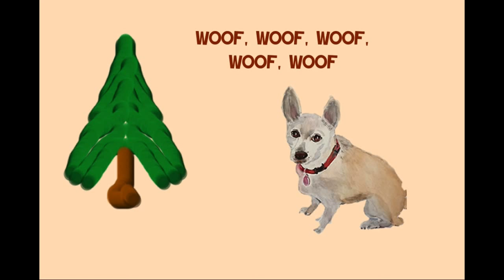Bringing Home a Baby Bumblebee - Dr. Jean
Bringing Home a Baby Bumblebee - Fun Song from Dr. Jean - Baby Bumblebee

Dr. Jean also sings, "The Banana Dance," a popular YouTube song about avocados, oranges and guacamole.

Has anyone ever told you that you “can’t sing”?  I’ve been told that myself many times.  That’s the great thing about children.  They don’t know you can’t sing if you put a smile on your face and act enthusiastic.

1. When you sing your brain emits endorphins, and endorphins make you happy!  Emotions are critical to learning.

2. Music is multi-sensory.  The more senses you get going to the brain, the more likely the message will get there.

3. Music is powerful for prior-learning.  If children are exposed to concepts while singing, it is easier for them to learn when formally introduced.

4. Music nurtures phonemic awareness (alliteration, rhyme, etc.).

5. Songs and chants are a natural way to develop oral language and auditory memory.

6. Poems and songs lay a foundation for fluency and enhance short term memory.

7. Children are able to use their imaginations and create pictures in their brains when they sing.  This is an important part of reading comprehension.

 8. Repetition is a key to learning.  It is much more fun to repeat songs than worksheets!

 9. Singing and dancing relieve stress and oxygenate the brain.

10. Through music and movement ALL children can feel successful.  A “community of learners” is enhanced when teachers and children enjoy something together!